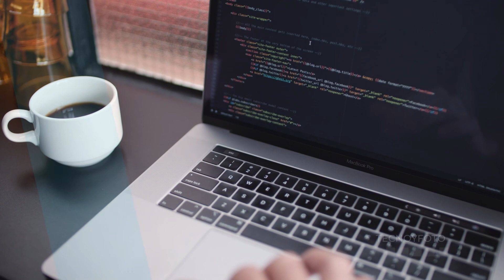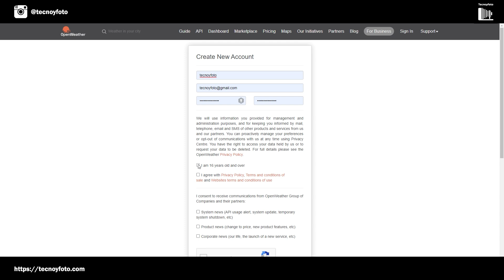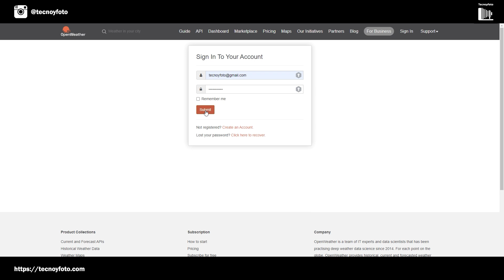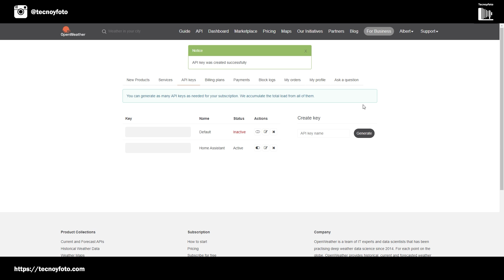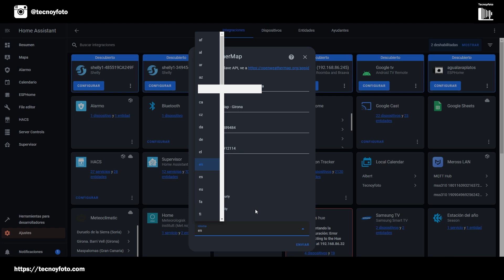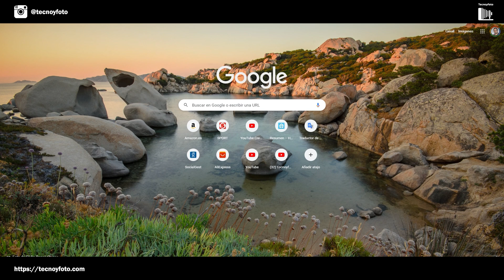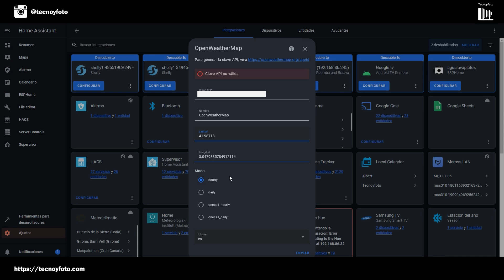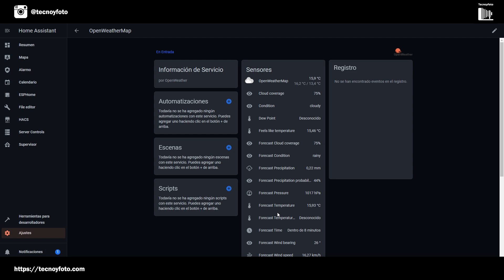OpenWeatherMap en Home Assistant. Datos meteorológicos para tu Home Assistant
OpenWeatherMap es una plataforma global de meteorología que proporciona una amplia gama de datos precisos y actualizados en Home Assistant sobre el clima en tu localidad, convirtiéndose en tu fuente confiable de información climática.

PLACAS ESPHome
👉 Wemos d1 mini